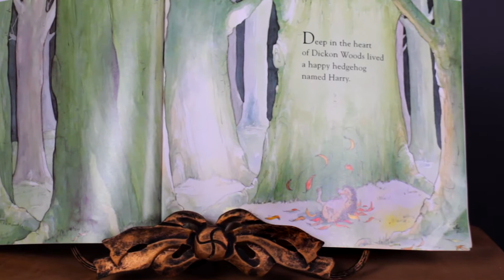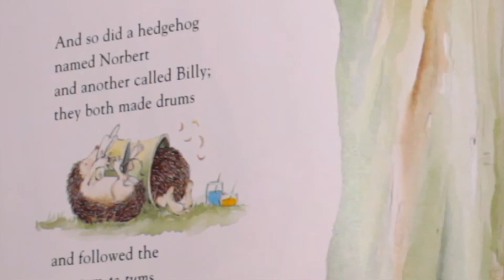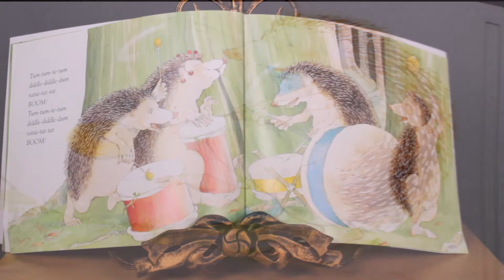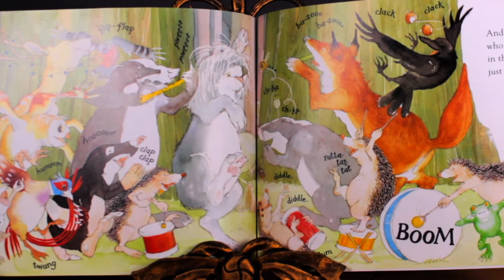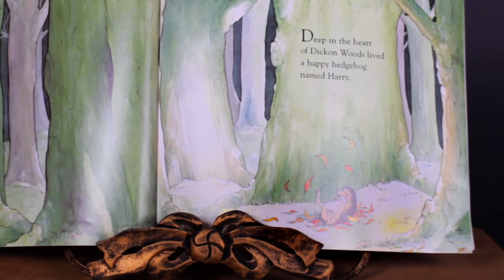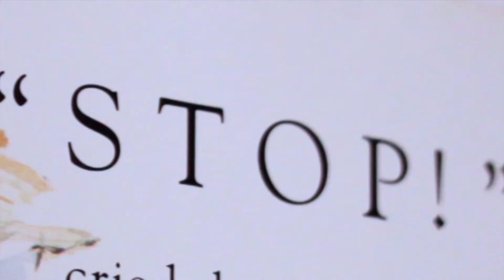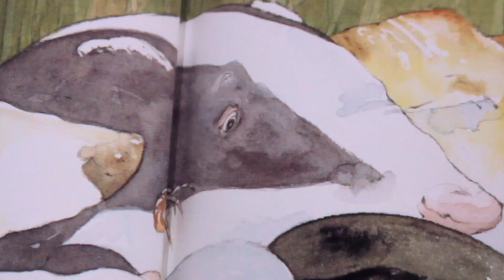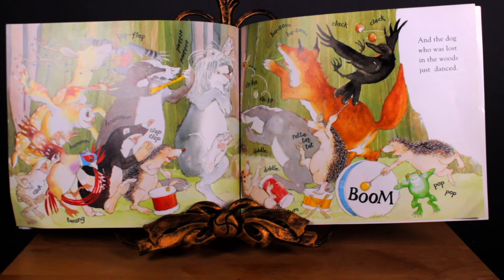Dr. Laura Chipe and Jose Chipe read "The Happy Hedgehog Band"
Dr. Laura Chipe and Jose Chipe read "The Happy Hedgehog Band" in English and Spanish. With an introduction by Dr. Laura Chipe.